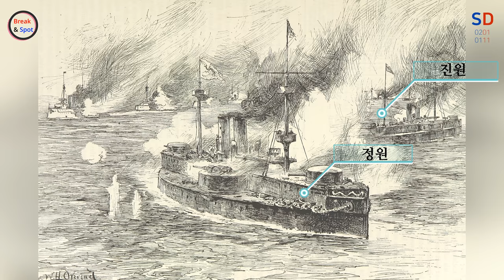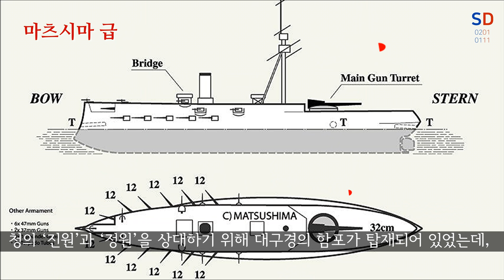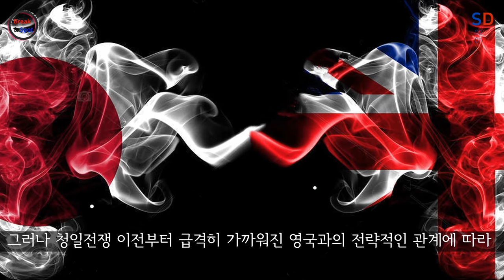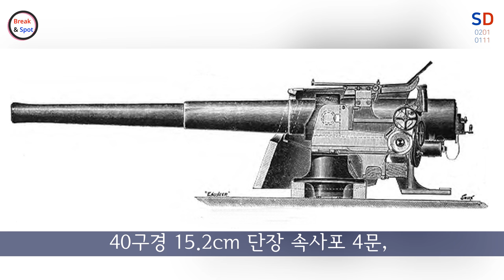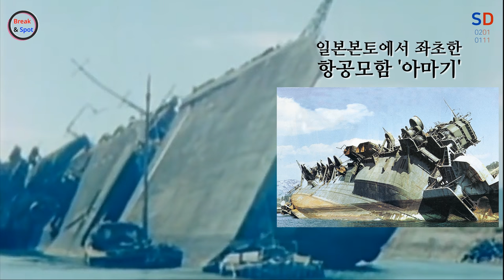일본 연합함대의 시작 『고속 순양함 요시노』 [Break & Spot]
(아이폰 에서는 “가입” 버튼이 보이지 않을 수 있습니다.
      아이폰 사용자께서는  PC로 가입 부탁드립니다.)

★ 후원계좌 : 기업은행 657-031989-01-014 오ㅅ우

청과의 전쟁이 현실적인 문제로 대두되자,
함대의 전투력을 극대화시킬 목적으로
일본은 작은 함대들을 결집시켜 편성하기 시작하였고,
이때부터 ‘연합함대’ 라는 이름이 정규함대로서 존재하게 됩니다.
일본 연합함대의 시작에 대해 알아봅니다.